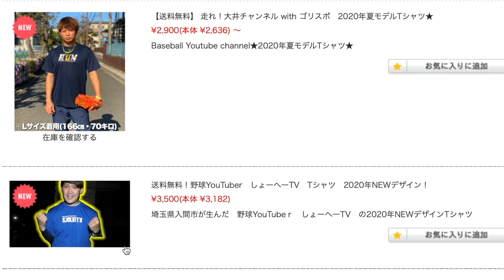新企画【野球コント】一人二役でバッテリー組んでみた、、、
Stand up!!! MVはこちら